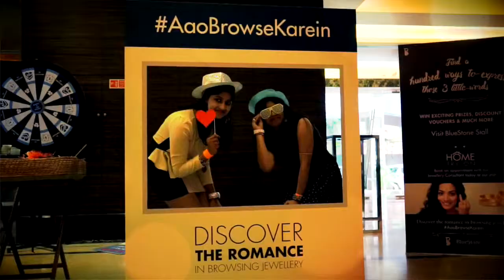Event Promo Video For Blue Stone Jewellery - Movenpick Bangalore | Vjn Studios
The first few seconds of a video defines the viewers mind set. We put in the effort to make the initial impact one of curiosity. This video coverage of Bluestone’s promo includes feedback from happy customers.